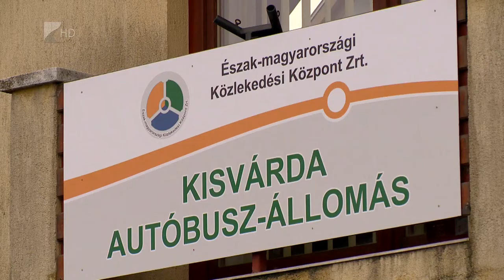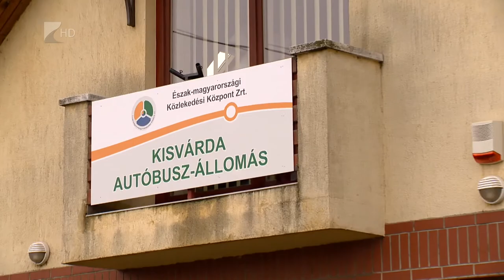Bővítették az autóbusz-állomást - Kölcsey Tv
23 millió forintból bővítették a kisvárdai autóbusz-állomást. Többek között új irodákat alakítottak ki az épület tetőterében, illetve növelték a váróterem befogadóképességét is. Ezzel hatékonyabbá és gazdaságosabbá vált a pályaudvar működése, de a beruházással javították az utaskiszolgálás minőségét is. A kisvárdai autóbusz-állomás tavaly új járműveket is kapott, illetve hozzá került a sátoraljaújhelyi részleg irányítása is.